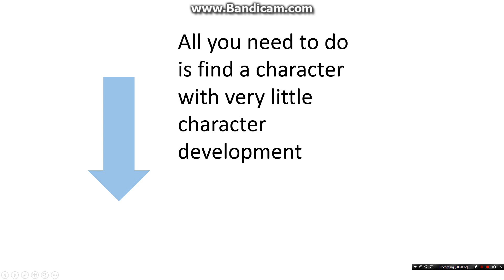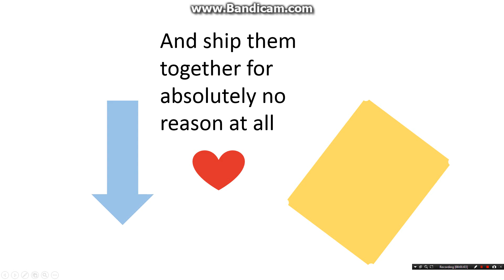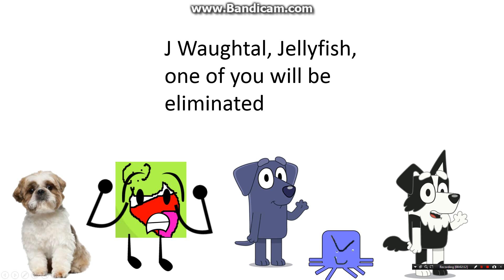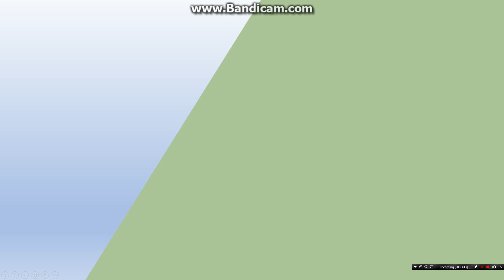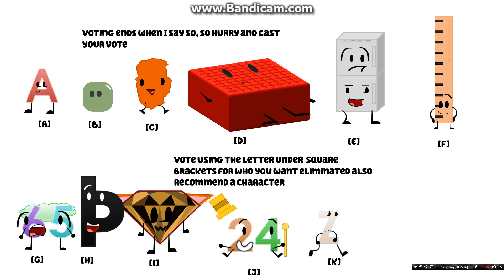Battle for Giant Man Episode 3: "Get to the top because I said so"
Credit to Mask9999 productions! for some of the character bodies